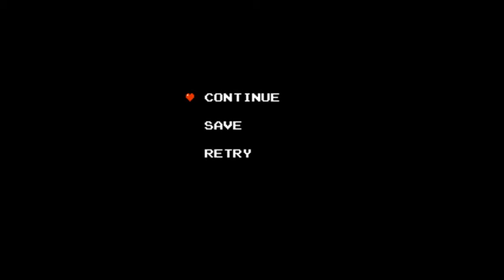Willplays Link and Zelda: Panoply of Calatia pt 31: Just Ganon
good lord everything about this fight is designed to piss someone off. The patterns, the increasing ramp of difficulty, the ANNOYING LAUGH on and on

HUR HUR HUR HUR HUR

...HEY.

...HEY.